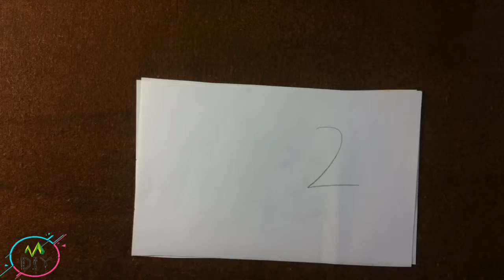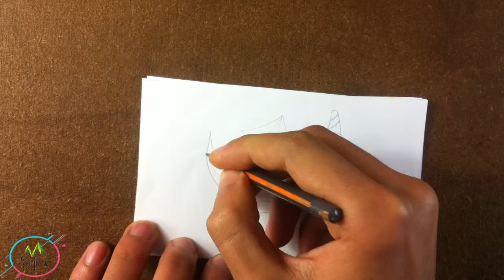How to Draw a Horned Ripper Dragon from #2